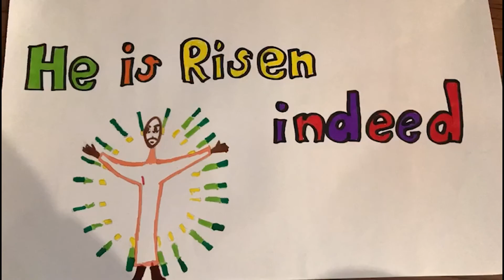The Story of Holy Week - told by the children of St. Peter's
The Story of Holy Week - told by the children of St. Peter's in Stop Animation.